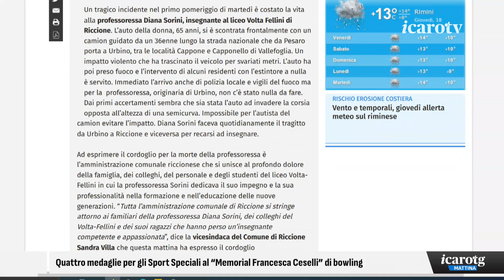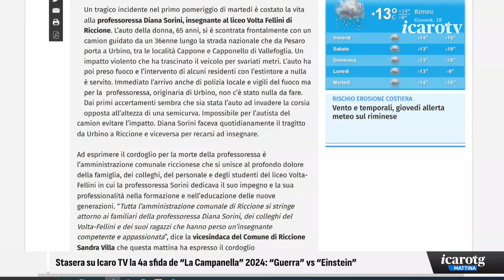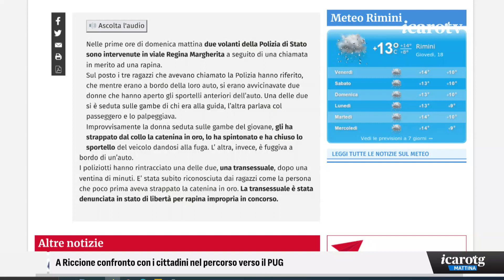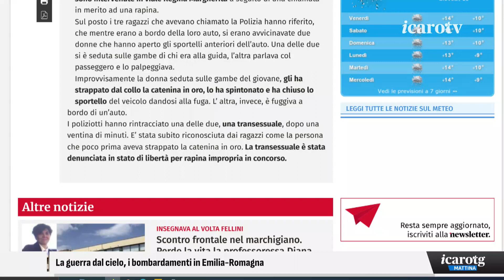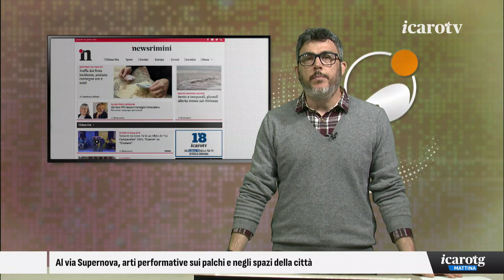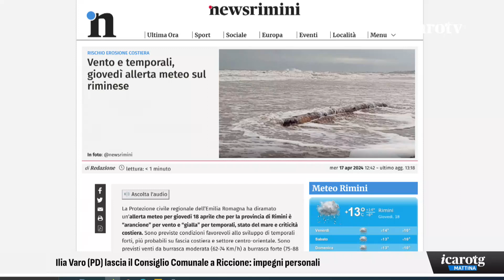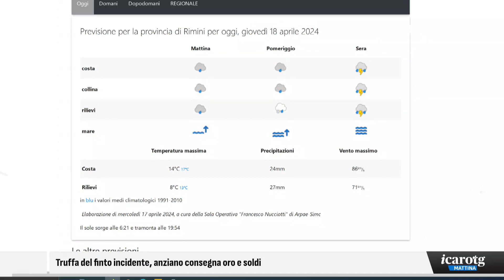Icaro TG Mattina - giovedì 18 aprile 2024